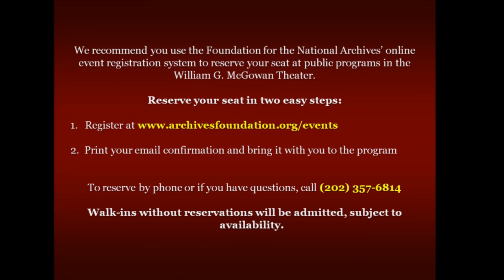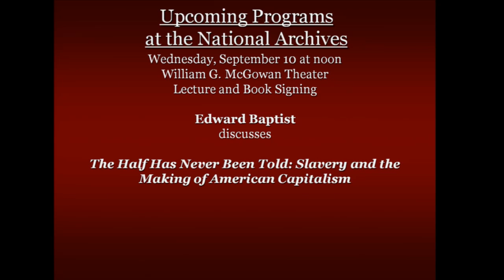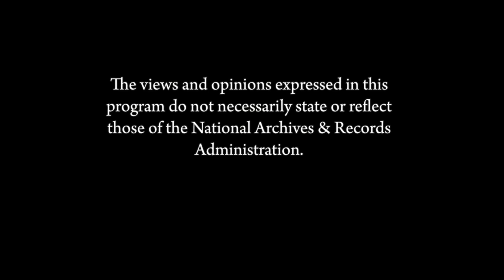Women’s History on the Horizon: The Centennial of Woman Suffrage in 2020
In commemoration of Women’s Equality Day and the 94th anniversary of the ratification of the 19th Amendment, this discussion considers how nearly one hundred years of voting rights have impacted present-day political, social, and economic roles for women.